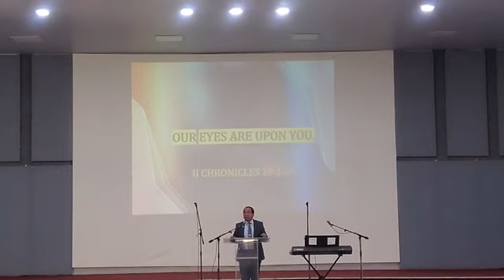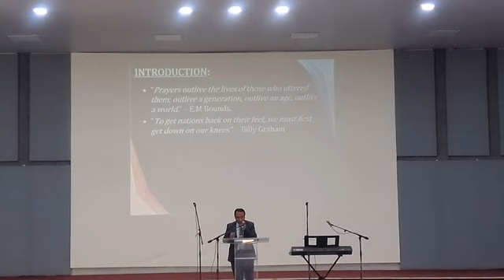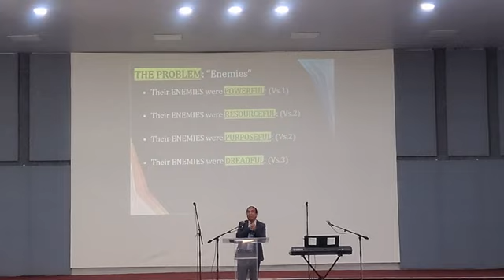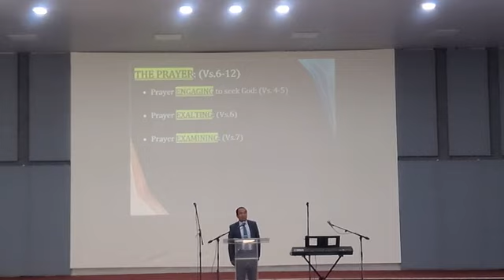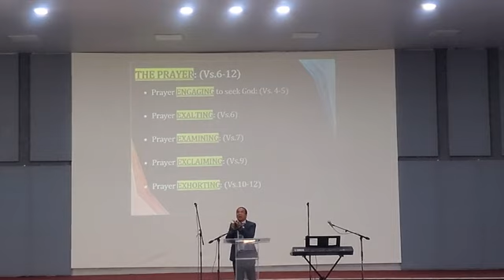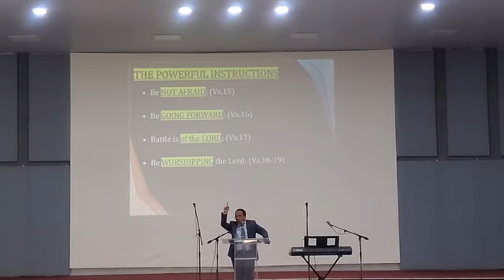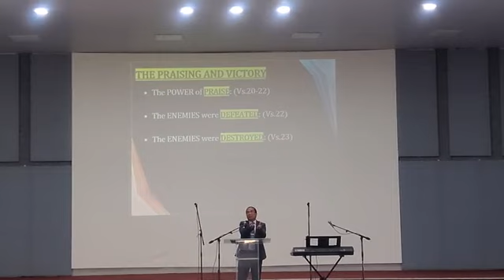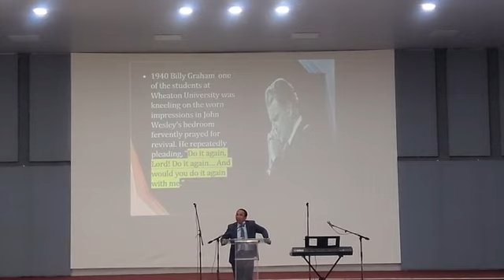Zomi National Day of Prayer 2023 Rev Dr J M Ngul Khan Pau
Theme: "But Our Eyes are upon You" (II Chr. 20:12b) February 12, 2023. ECC Centenary Hall, New Lamka. Manipur.